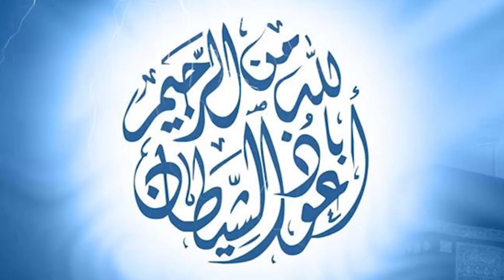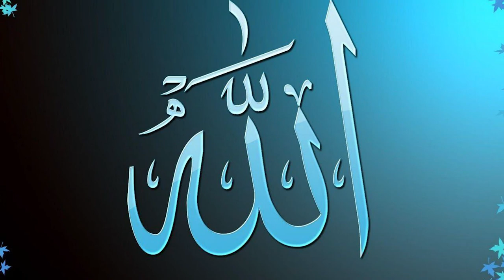Isme azam ka wazifa || ism e azam se har mushkil ka hal || isme azam ki barkat || rohaniyt ki dunya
[ASSALAMU ALAIKUM]
{Mohtaram nazreen}
me.

Tittle.

key words.